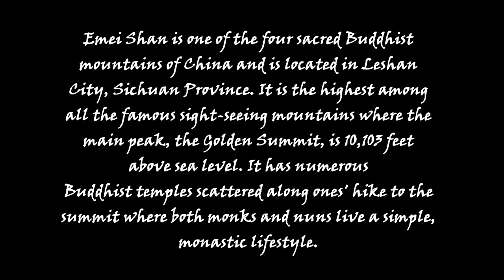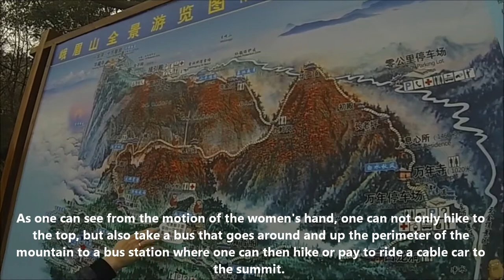Trip to Leshan and Emei Shan Part 2: Map of Emei Shan & Trail to Baoguo Temple